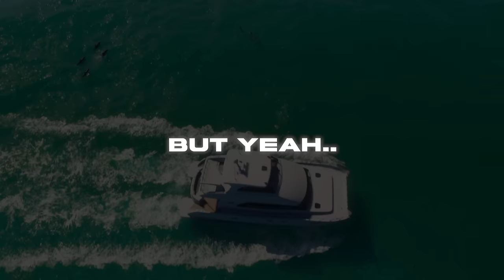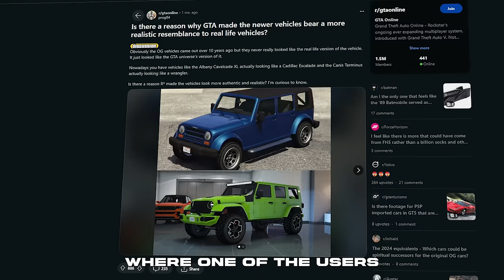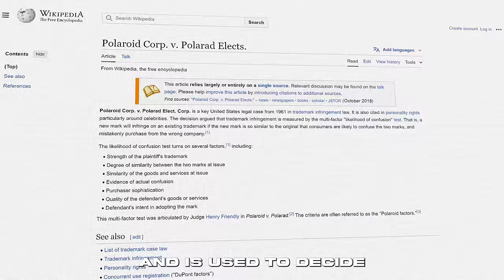The Florida Joker vs GTA 6 is BACK (He Want $5.000.000 from Rockstar)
GTA, we gotta talk 🤪

Grand Theft Auto VI (also known as Grand Theft Auto Six, GTA 6, and GTAVI) is an action-adventure game currently in development by Rockstar Games. It is the eighth main entry in the Grand Theft Auto series and the third main title in the HD Universe of the series, following 2008's Grand Theft Auto IV and 2013's Grand Theft Auto V. GTA 6 release date is 2025.